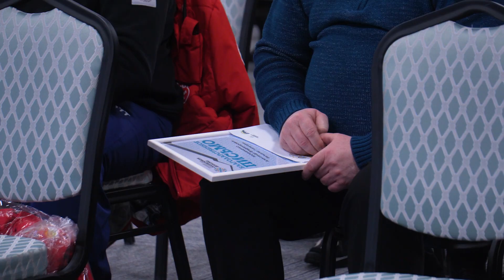Награждение спасателей в ГЛК «Солнечная долина»